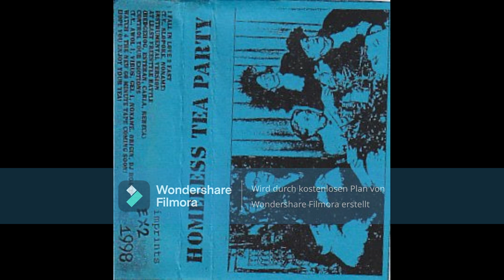Imprints – Homeless Tea Party (Cassette EP 1998)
A1  I Fall In Love 2 Fast
Rap [Featuring] – Noname, Slopoke
A2  I Fall In Love 2 Fast (Instrumental Version)
A3  At Least Freestyl5e Battle
Rap [Featuring] – Rebeca, Carla, Esteban, Hedgehog
A4  Control Your Emotions
Rap [Featuring] – Awol One, DJ Roach, Gel One, Noname, Origin, Virus